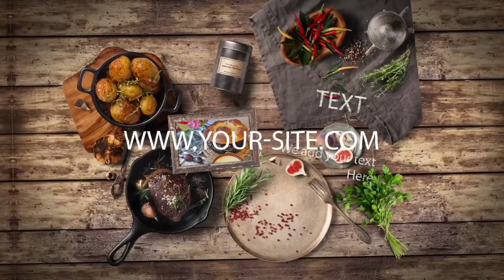Food Menu Presentation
PROMO DETAILS

​Food Menu Presentation​ ​is a ​​​funky Promo that's been professionally designed and elegantly animated with ​attractive ​text animations and smooth transitions.  A great way to promote and advertise your new menu at your restaurants, bars, cafes, bistros, greasy spoons, steakhouses, pubs and so much more. Get your creative juices flowing with this clean and dynamically animated Promo...

- Send us your images/videos and details - Also see our voice-over page to add that extra touch with a narration!